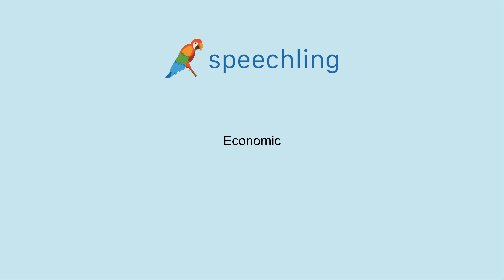How to say "Economic"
Male Voice:
Economic

Female Voice:
Economic